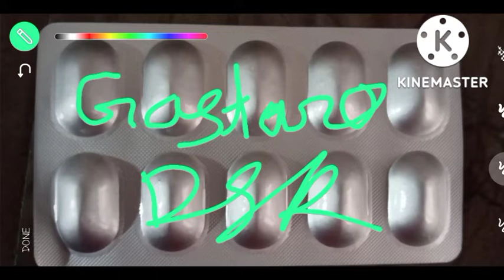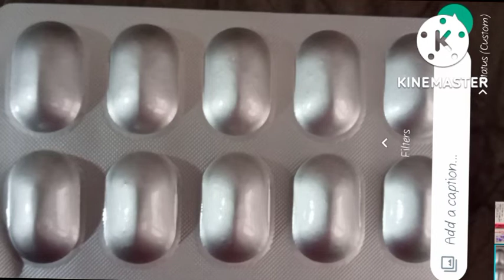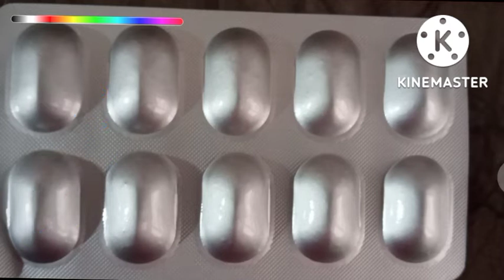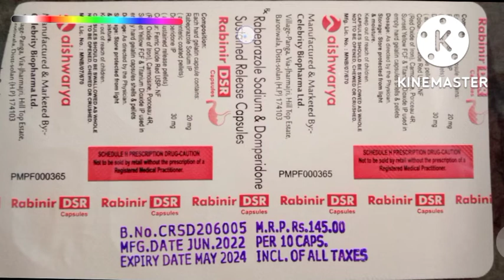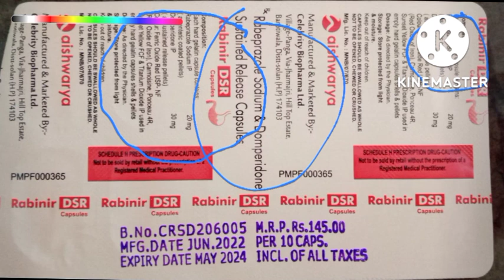Use of DSR Capsule Rantaprazole domperidone full datails or use DSR ka use kaha hota hai